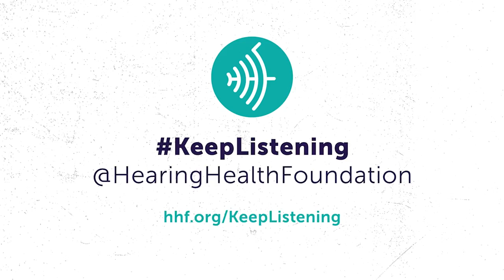Jay Weinberg: "I've never sat down at a kit and played the way I play without hearing protection."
Metal Drummer of the Year Jay Weinberg from Slipknot dropped by to talk about the importance of protecting your hearing from the earliest age.

Creative Director: Rob Grobengieser
Editor: Peter Shelton

Very special thanks to Jay Weinberg, 5B Artist+Media, and Sandy Alouete

Producers: Helen Garrett and Yishane Lee for Hearing Health Foundation, hhf.org
Executive Producer: Timothy Higdon, Hearing Health Foundation, hhf.org